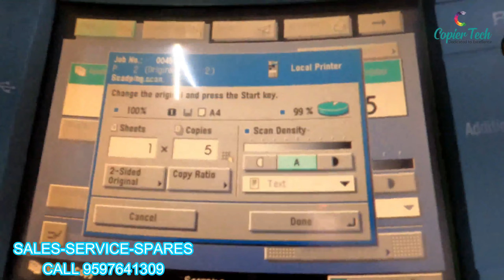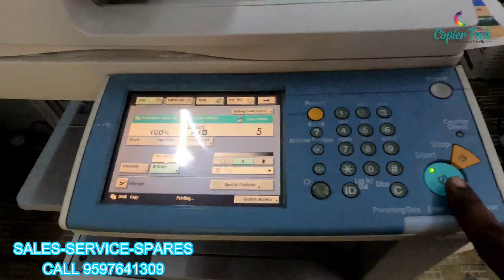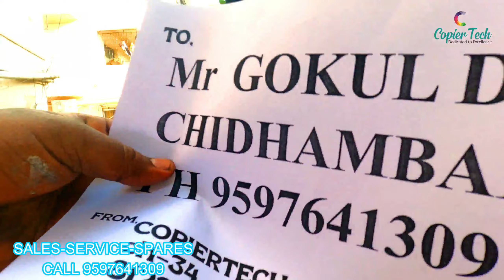CANON IR 3245 |REFURBHISHED MACHINE |XEROX MACHINE |STUDENTS XEROX MAHCINE |COPIERTECH |TAMIL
COPIERTECH
NO 20
SHENOY LANE
NUNGAMBAKKAM
CHENNAI 34